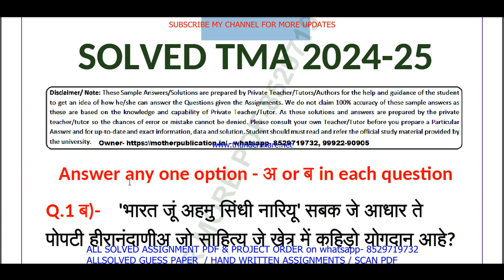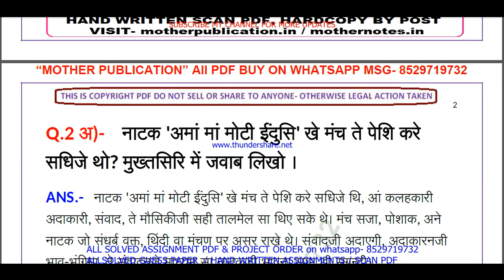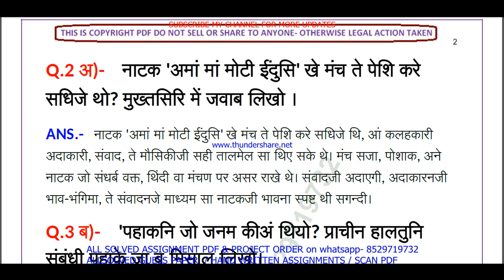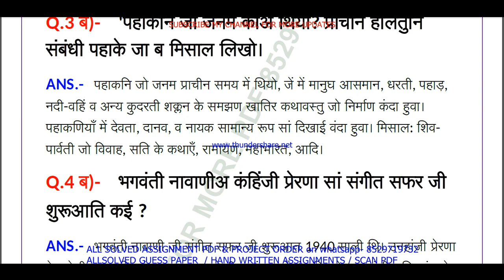NIOS Sindhi 238 tma solved 2024-25 class 10 | nios Sindhi 238 assignment solved 2025 in Sindhi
NIOS SERVICE
1- SOLVED ASSIGNMENT TYPING PDF,
2- HAND WRITTEN SCAN COPY FOR ONLINE SUBMIT,
3- HAND WRITTEN HARD COPY,
4- GUESS PAPERS FOR EXAMS.
NIOS Sindhi 238 tma solved 2024-25 class 10 | nios Sindhi 238 assignment solved 2025 in Sindhi | Sindhi-238

nios Sindhi 238 assignment solved 2025,
nios Sindhi 238 tma solved 2025,
Sindhi 238 in Sindhi,
Sindhi238,
nios Sindhi 238 assignment solved,
nios tma solved 2024-25 class 10 Sindhi 238,
nios Sindhi tma solved assignment 2024-25,
Sindhi 238 nios tma 2024-25 in Sindhi,
nios class 10 Sindhi (238) tma solved,
nios tma solved 2024-25 class 10 Sindhi,
Nios Sindhi 238 TMA 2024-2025,
Nios Sindhi TMA Solved 2025 Class 10,
Nios Class 10 Sindhi TMA Solved 2024-25,
Nios Class 10th Sindhi TMA,
10th Sindhi tma 2025 in Sindhi,
nios class 10 Sindhi solved assignment 2024-25 in Sindhi,
nios Sindhi 238 solved assignment 2025 in Sindhi,
nios Sindhi tma solved 2024-25 class 10,
nios Sindhi tma solved 2024-25,
10th nios Sindhi solved tma Sindhi,
nios Sindhi tma solved in Sindhi,
nios Sindhi tma,
nios Sindhi class 10,
nios Sindhi class 10 in Sindhi,
nios Sindhi tma 2024-25,
Sindhi 238 solved assignment,
Sindhi 238 solved assignment 2024-25,
Sindhi 238 assignment 2024-25,
Sindhi 238 assignment 2024-25 in Sindhi,
Sindhi 238 solved assignment in Sindhi,
Sindhi - 238 solved assignment in Sindhi 2024-25,
Sindhi-238 solved assignment 2024-25 in Sindhi,
nios Sindhi-238,Sindhi 238 solved assignment 2025,
Sindhi 238 assignment 2025,
Sindhi 238 assignment 2025 in Sindhi,
Sindhi 238 nios assignment,
nios Sindhi 238 solved assignment,
Sindhi-238 solved assignment 2025 in Sindhi,
nios Sindhi 10th assignment solved,
10 nios Sindhi solve tma 2024-25,